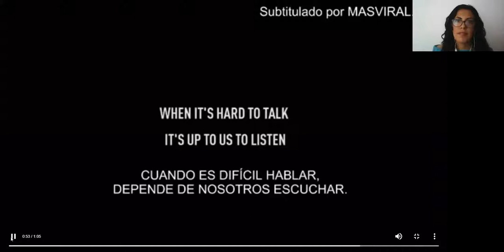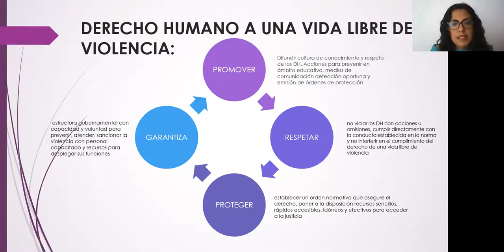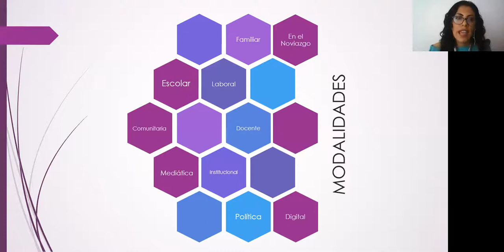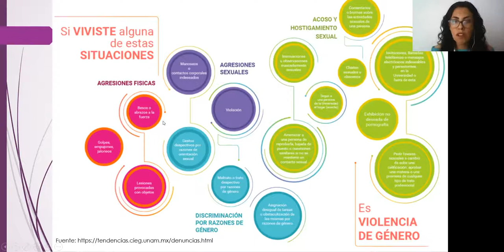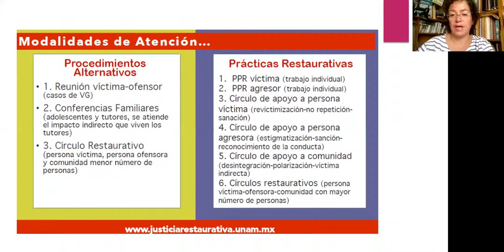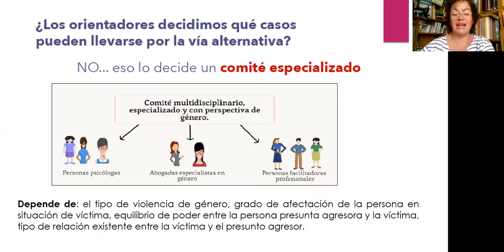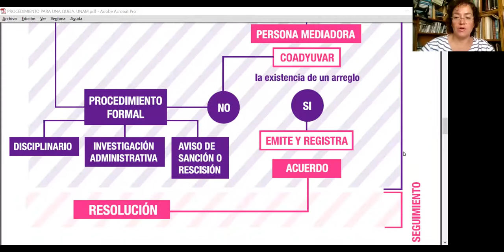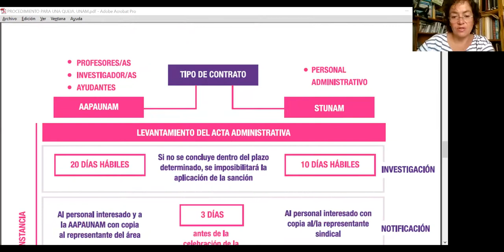Violencia de género y protocolo de atención para casos de violencia de género en la FQ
Charla presentada en el SeminarioDocente de la Facultad de Química, a cargo de la Psicóloga con enfoque de Perspectiva de Género y Derechos Humanos Denise Cabrera Hidalgo, y la Persona Orientadora, también profesora de la FQ, Dra. Paola Gómez Tagle.